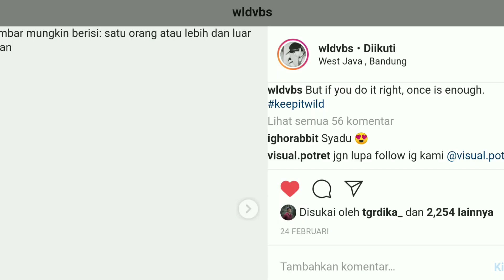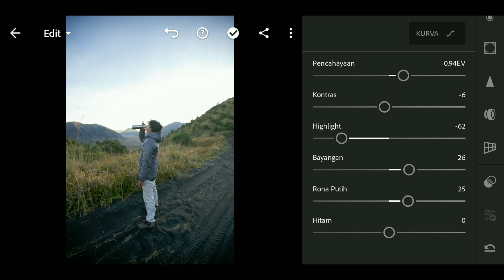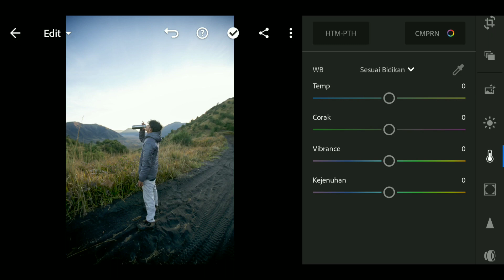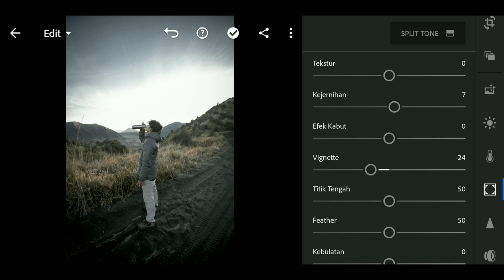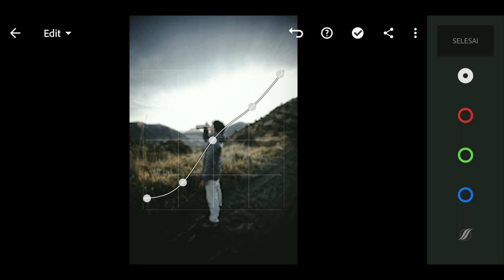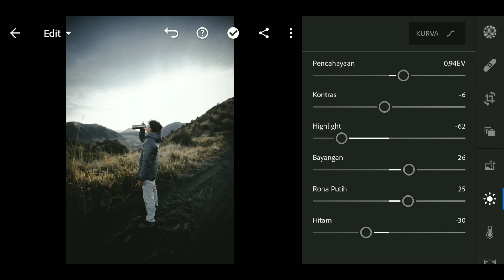Tutorial Edit Foto Seperti @Wldvbs | Lightroom Mobile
🎵Backsound Track : Kayou. - Sleepwalking - Freshgoodies

Nb. Untuk kalian yang ingin membuat preset buatan sendiri, aku saranin kalian jangan terlalu samakan dengan settingan yang aku buat, karena komposisi pencahayaan di setiap foto itu berbeda beda. Settingan ini hanya untuk patokan saja. Cheerss🤙